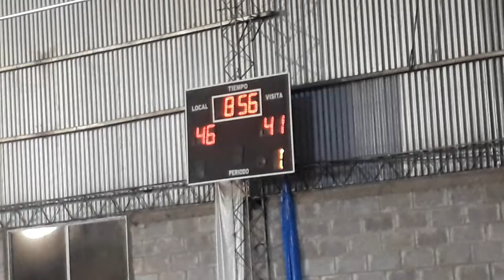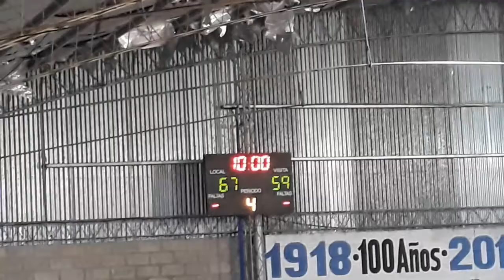SAN MARTÍN LE GANÓ A AMAD DE GOYA 85 A 76